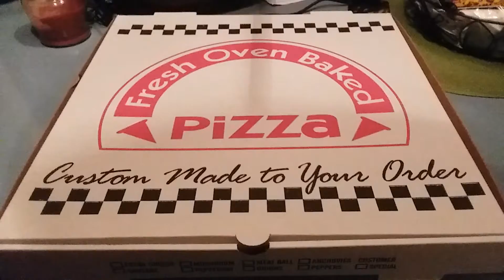NY Pizza for dinner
I just picked up a Pie & figured I'd cut a video about it.